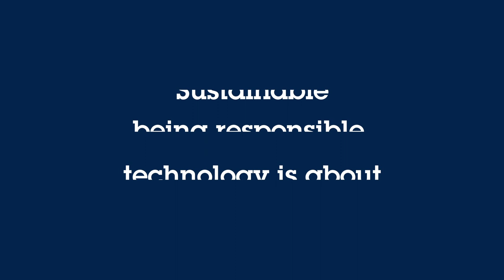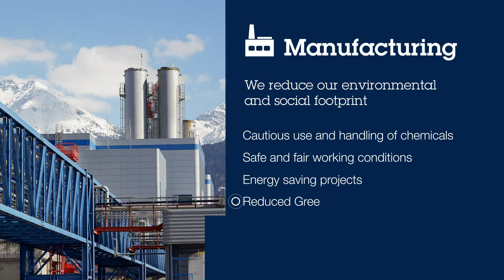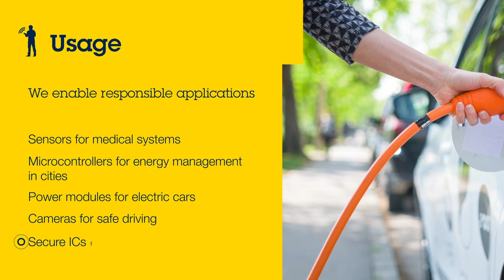STMicroelectronics sustainable technology